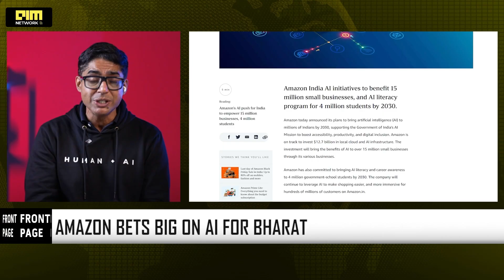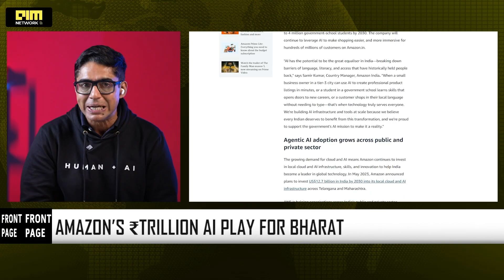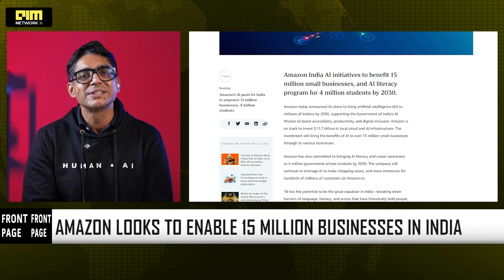Amazon Bets Big on Bharat With $12.7B AI Push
Amazon has announced a $12.7B India AI investment to equip 15 million small businesses with agentic-AI tools, bring AI literacy to 4 million government-school students by 2030, and expand cloud + model infrastructure across Telangana and Maharashtra. The move positions Amazon at the centre of India’s next decade of SMB productivity, digital inclusion and homegrown AI innovation.